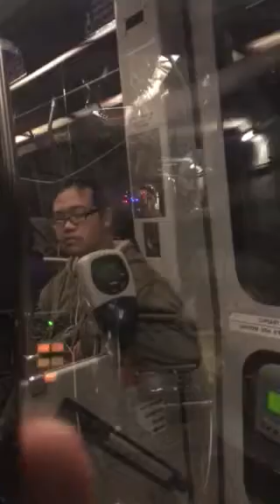MUNI Underground part 3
Church Street to Van Ness. Market Street subway, San Francisco. Enjoy!
Shot by David Nissim on an inbound L-Taraval train.